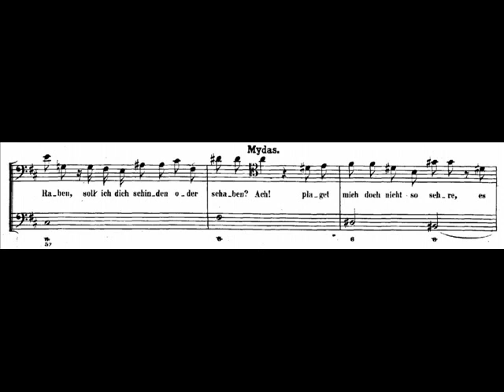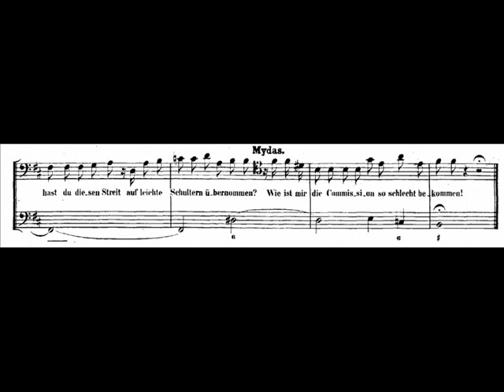J.S. Bach - BWV 201 (12/15) - Recitativo: "Wie Midas, bist du toll"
Weltliche Kantaten / Secular Cantatas (BWV 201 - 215)

BWV 201  Geschwinde, ihr wirbelnden Winde (Der Streit zwischen Phoebus und Pan)
15 movements

Soloists: Soprano (Momus), Contralto (Mercurius), Tenor I/II (Tmolus/Midas), Bass I/II (Phoebus/Pan)
Choir: Soprano, Contralto, Tenor, Bass
Orchestra: Tromba, I-III, Tamburi, Flauto traverso I/II, Oboe I/II, Oboe d'amore, Violino I/II, Viola, Basso continuo

lyrics by Christian Friedrich Henrici (Picander) [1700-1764]

BWV 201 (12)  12th movement: Recitativo

Momus
Wie, Midas, bist du toll?
Mercurius
Wer hat dir den Verstand verrückt?
Tmolus
Das dacht ich wohl, dass du so ungeschickt!
Phoebus
Sprich, was ich mit dir machen soll?
Verkehr ich dich in Raben,
Soll ich dich schinden oder schaben?
Mydias
Ach! plaget mich doch nicht so sehre,
Es fiel mir ja
Also in mein Gehöre.
Phoebus
Sieh da,
So sollst du Eselsohren haben!
Mercurius
Das ist der Lohn
Der tollen Ehrbegierigkeit.
Pan
Ei! warum hast du diesen Streit
Auf leichte Schultern übernommen?
Mydias
Wie ist mir die Kommission
So schlecht bekommen!